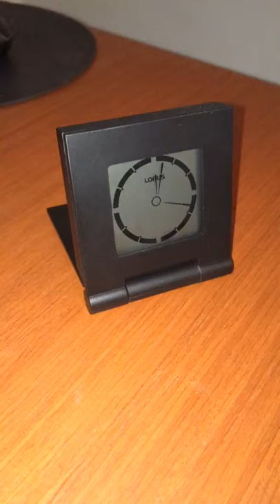Wacky Digital Clock